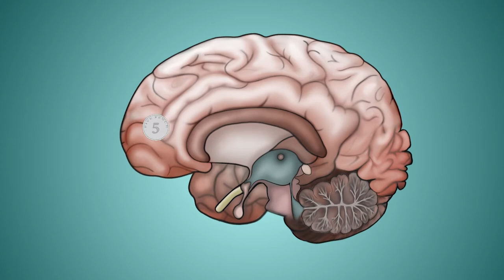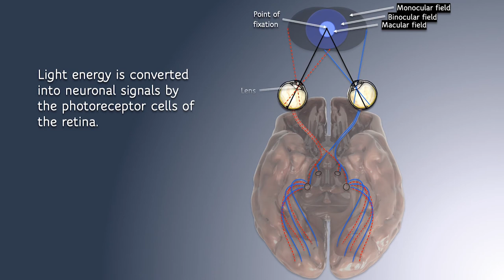LJL Animation Showreel 2020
Please enjoy my new animation showreel for October 2020